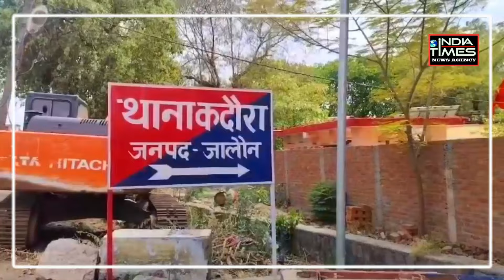पहले जीने मरने की कसमें खाई | फिर अपनाया खौफनाक मौत का रास्ता | Hindi News | Jalaun UP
पहले जीने मरने की कसमें खाई | फिर अपनाया खौफनाक मौत का रास्ता | Hindi News | Jalaun UP | india times | Jalaun police | Kadaura Police |